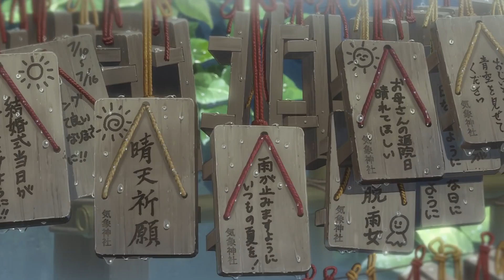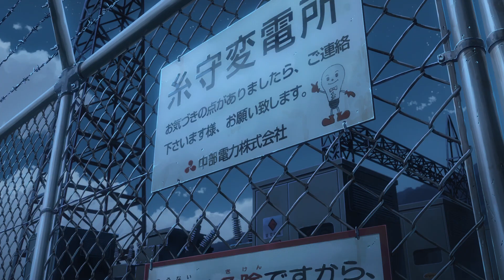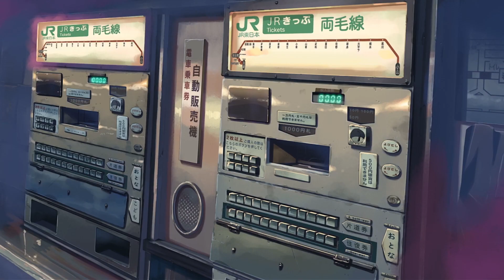AMV~ Madi Marie - Grief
Animation list:
Your name
Wheathering with you
5 Centimeters per second
Garden World